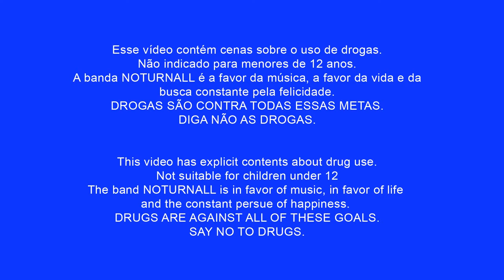NOTURNALL Feat RUSSELL ALLEN Nocturnall Human SIde Official Video Brazil